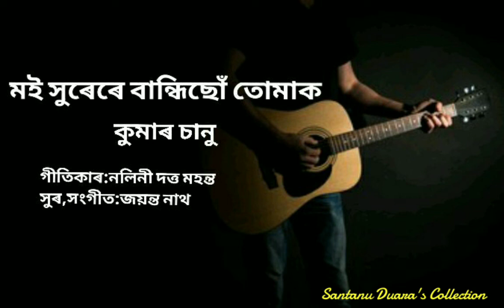Moi Xurere Bandhisu Tumak মই সুৰেৰে বান্ধিছোঁ তোমাক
Singer: Kumar Sanu.
Lyricist: Nalini Dutta Mahanta.
Tune, Music:Jayanta Nath.